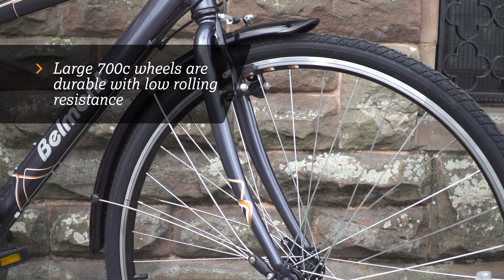Apollo Belmont Mens Hybrid Bike | Halfords UK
The Apollo Belmont Mens Hybrid Bike brings together a great balance of comfort and practicality. With 700c tyres and alloy wheels this bike provides durability with low resistance, while the 18 speed Shimano gearing will take the effort out of riding on your journey. Topped off with mudguards and a pannier rack for storage, the Belmont is the perfect bike for your daily commute.

Frame: Lightweight aluminium frame aids easier commuting

Forks: Rigid steel for durability and comfort

Gears: 18 speed Shimano gearing for ease and reliability while commuting

Brakes: Alloy V-brakes with comfortable levers and anti-skid function